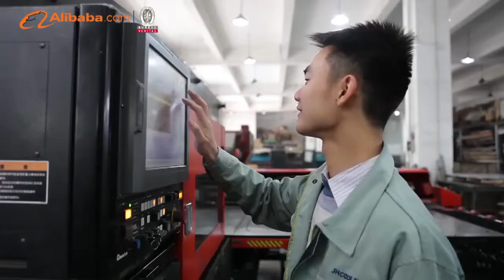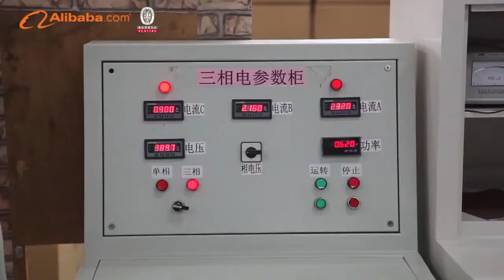Factory of evaporaive air cooler and infrared heater(Latest)-Evaporaive air cooler & infrared heater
Evaporative air cooler workshop
Far infrared radiant heater workshop
Metal part workshop
Injection workshop

electrical heater
outdoor patio heater
air heater
outdoor heater
heater element
sauna heater
infrared heater parts
heater coil
poultry heater
panel heater
heater core
orchard heater
infrared heater panel
forced air heater
heater infrared
convector heater
ir heater
garage heater
greenhouse heater
radiant heater
house heater
heater tube
heater panel
ir panel heater
radiator heater
electric heaters
electric heater
heating elements
heating element
room heater
infrared heater
heaters electric
space heater
wall mounted heaters
infrared panel heater
heating
industrial heater
electric heater parts
wall mounted heater
poultry farm heaters
instant heater
industrial air heater
heating radiators
infrared sauna heating element
electric heaters
heater
fan heater
electric fan heaters
electric room heaters
rechargeable electric heaters
solar room heater
electrical blanket
kerosene heater
fan heaters
electric heat blankets
halogen heaters
heaters electric
heaters
electric fireplace
halogen heater
wall mounted heaters
infrared heating panel
element heating
"quartz heater
electric fireplaces
infrared
wall mounted heater
electric infrared heater
wall heater
electric radiator
appliance
PTC heaters
wall mounted electric fireplace heater
wall mount heaters
heating element convector
carbon infrared heaters
sauna rooms
industrial heater
small heater
outdoor electric heater
calefaccion
warmers
strip heater
wall mounted convector heaters
far infrared panel
heater electric
room thermostat wireless